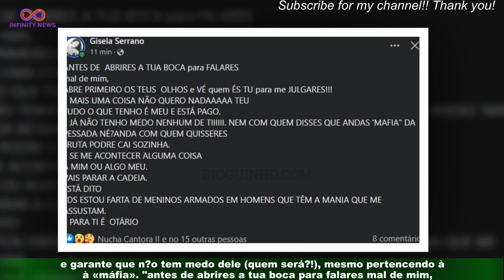Gisela Serrano deixa ameaça «vais parar a está dito, já não tenho medo»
Gisela Serrano deixou uma mensagem enigmática ao início da noite desta sexta-feira,e garante que não tem medo dele (quem será?!), mesmo pertencendo à «máfia». "antes de abrires a tua boca para falares mal de mim,abre primeiro os teus olhos e vé quem és tu para me julgares!!! e mais uma coisa não quero nadaaaaa teu tudo o que tenho é meu e está pago.